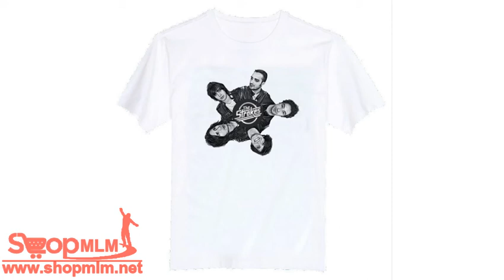The Strokes Rock Music Band 3 100% Cotton O Neck Camiseta Unisex Short Sleeve T Shirt Intl 84